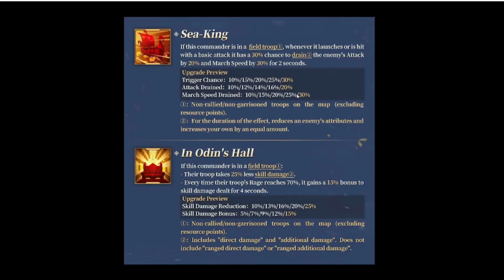Ragnar first impression and how I evaluate commanders [Rise of Kingdoms]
If you are interested in mentoring...

Pricing:
Private mentoring: $130/session
Public mentoring (live stream or made into youtube video): $50/session